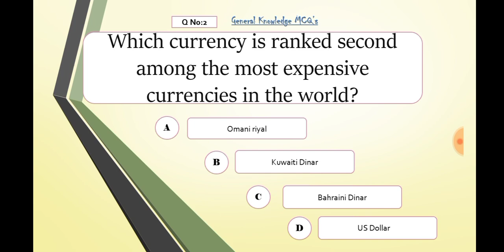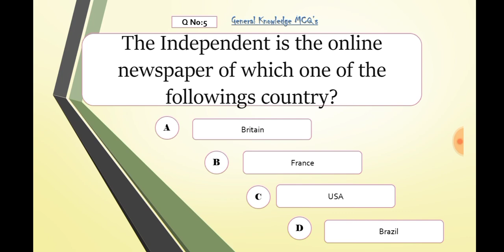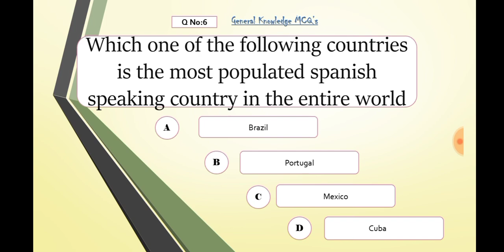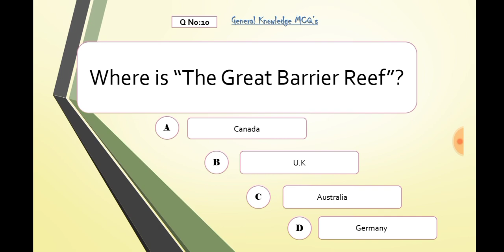General Knowledge || Part 17 || General Knowledge Online MCQs For Test Preparation | GK Online MCQs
We help students to prepare short questions and MCQs for getting a job and interview clearness.

Top 10 Most Repeated General Knowledge MCQs,